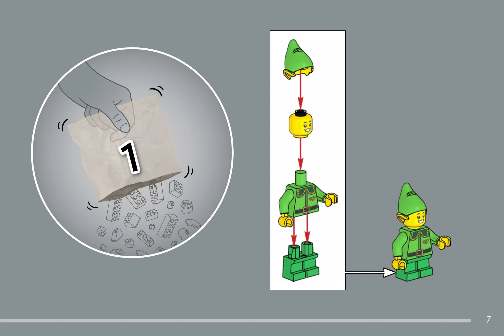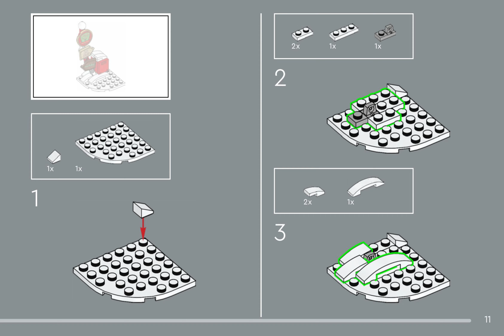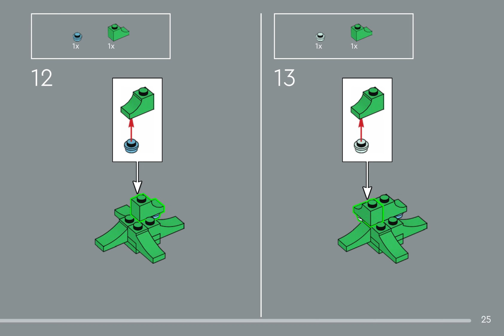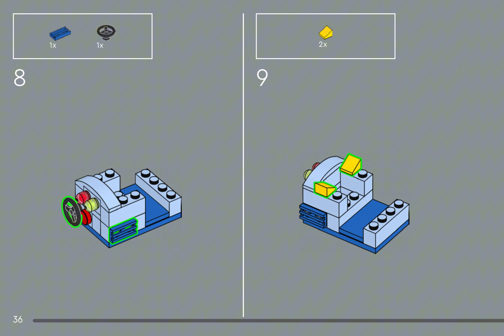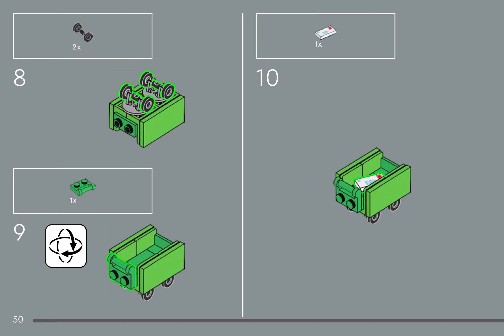LEGO INSTRUCTIONS Lego Santa's Post Office 10339 Book 1 ASMR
ASMR LEGO INSTRUCTIONS Lego Santa's Post Office 10339 Book 1

In today’s video, we’re taking a peaceful journey through the pages of the LEGO® Icons Santa’s Post Office (10339) holiday home decor building kit manual. Experience the soothing ASMR effects of gentle page turning as we explore the details of this delightful set.

Set Overview:
The Santa’s Post Office is a magical addition to the Winter Village Collection and is perfect for holiday decor. This building kit offers 1,440 pieces of enchanting details, designed for both kids and adults, making it an ideal family project for the festive season.

Features of the Set:
As we flip through the manual, you’ll see:

A cozy Santa’s study with a log fire, where Santa can relax while sorting letters.
A detailed postal sorting area complete with a coffee machine for those busy holiday nights.
A charming second-floor writing area featuring a letter chute for easy mail delivery.
Additional Builds:
Throughout this flip-through, you’ll also discover:

A hot-air balloon that illuminates when you press the burner.
A 2-way letter sorter to organize holiday mail.
An ice-fishing scene and other festive elements like a Christmas tree, signpost, mailbox, and sled.
Plus, minifigures of Santa and four elves to bring the set to life.
Building Experience:
This LEGO set is designed for both solo builders and group participation. With intuitive, illustrated instructions available in the manual, you'll find it easy to get started and enjoy the process of building this magical scene.

A Festive ASMR Experience:
Listen to the relaxing sounds of the pages turning as we explore this delightful manual together. The combination of soft ASMR effects and detailed visuals creates a calming atmosphere that’s perfect for LEGO enthusiasts and ASMR fans alike.

Perfect Gift Idea:
Whether for Christmas or any other special occasion, this LEGO Icons building set makes a fantastic gift for fans of all ages. Its combination of creativity, festive spirit, and the joy of building together makes it a memorable holiday project.

Join me as we enjoy this serene page flip-through experience of the LEGO Icons Santa’s Post Office manual.